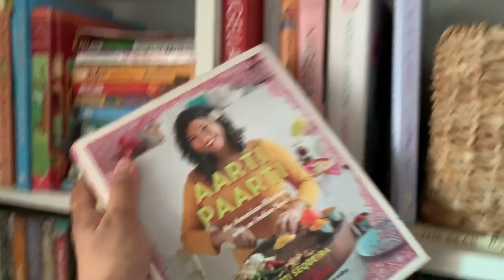A Day In My Life - Lets Get The Men Cooking - Fried Aloo Pies Recipe